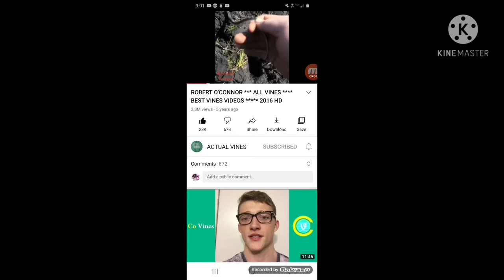I found a long worm🐛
that worm would be good fish bait or a good meal for a bird

(I know the emoji isn't a worm but deal with it)